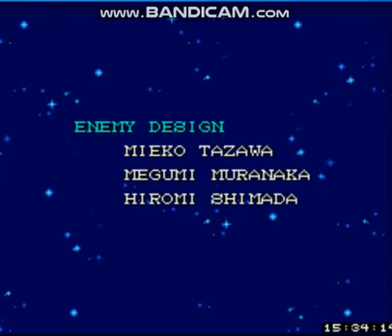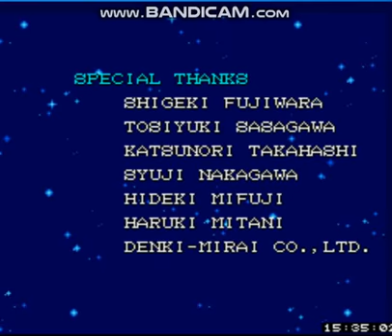SUPER BOMBERMAN 4 (SNES) #05